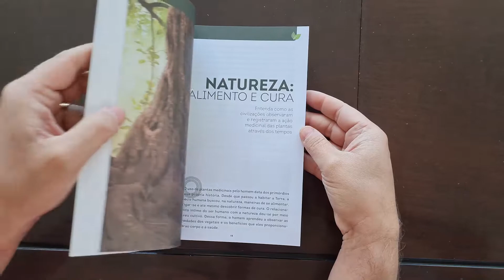Plantas e Alimentos que Curam